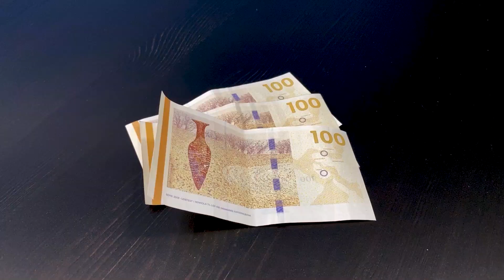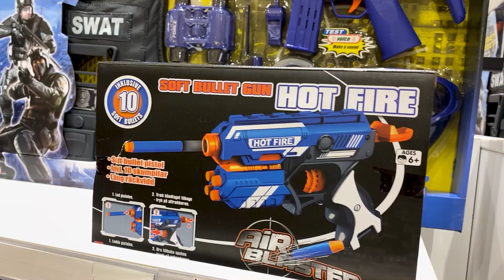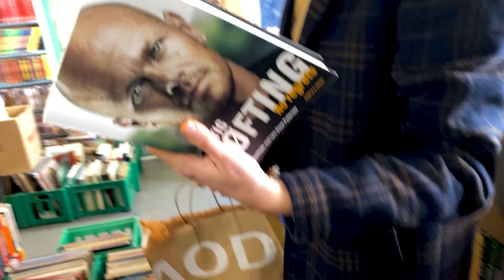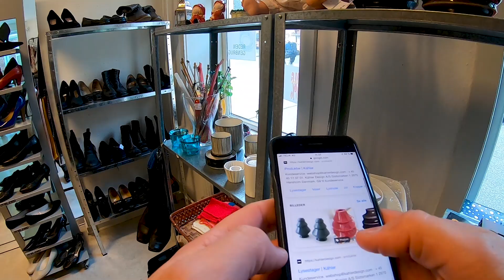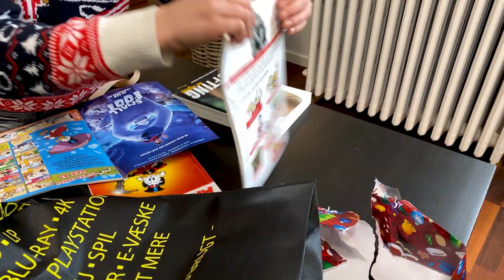Vi køber julegaver på tid og stramt budget – Det store julegaverace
Det kan være noget af en prøvelse at købe julegaver i december, når al tiden går med eksamener og kontoen ikke ligefrem flyder over med penge.
Men kan det lade sig gøre at købe julegaver på kort tid og til et SU-venligt budget?
Det har vi på NORDJYSKE sat os for at teste.

Derfor har vi givet tre hold 30 minutter og 300 kroner til at købe tre julegaver.

Se om det lykkes dem at finde nogle gode gaver i Aalborg her.

Hvis du kan lide videoen, så giv den et like og abonnér på kanalen. For der er flere fede videoer på vej.